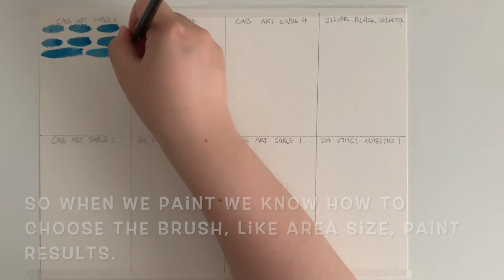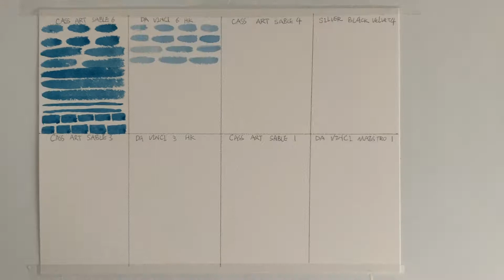Get to Know Your Brush Better - Round · Sable · Fine line · Mop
Brushes is one of the keys to paint watercolours fast and efficient. Here we focus on testing the brush you have already in the house. After this paint exercise, you may find the brush you leave in the corner are good for other things.

The biggest difference between sable brush and synthetic brush, the amount of water it holds. I do a lot of dilute the paint on paper. Therefore, the sable brush is more suitable for me.

I hope you enjoy doing your brushes test, I am sure you won't regret with it.

The material I used:

Paper: Arches watercolour paper 300g cold press
Brushes:  CASS Art Sable brush set of 5 ( 1, 3, 4, 6)
                 Da Vinci Harbin Kolinsky size 3 & 6
                 Da Vinci Maestro Tobolsky-Kolinsky-10 size 1
                 Silver Black Velvet 3000s size 4

Paint:       Royal & Langnickel Watercolour
                 Schmincke Brilliant Red Violet & Purple Magenta